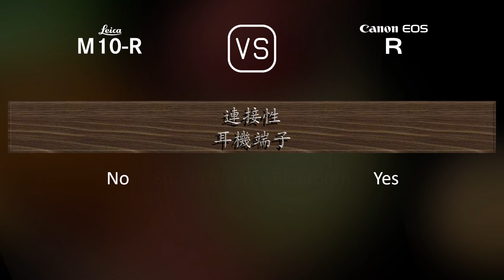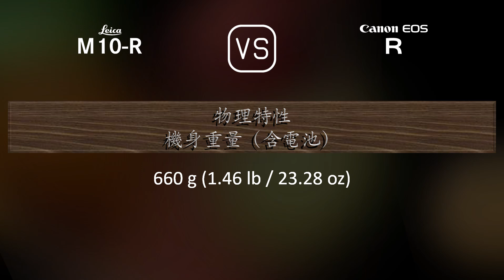Leica M10-R 與 Canon EOS R 的規格比較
本片是 Leica M10-R 與 Canon EOS R 的功能概述和規格比較 (comparison of specifications)，希望對您有所啟發。感謝您的支持。

00:25 推出
00:33 機身
00:40 影像感測器
01:01 影像
01:16 光學與對焦
01:41 屏幕
01:58 取景器
02:13 攝影功能
03:06 錄像功能
03:20 儲存
03:24 連接性
03:49 物理特性
04:07 雜項